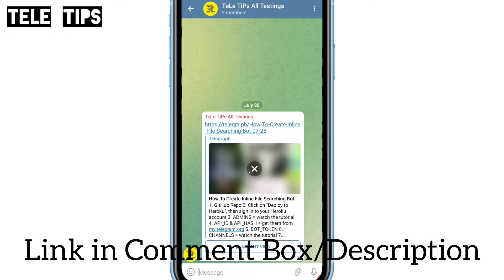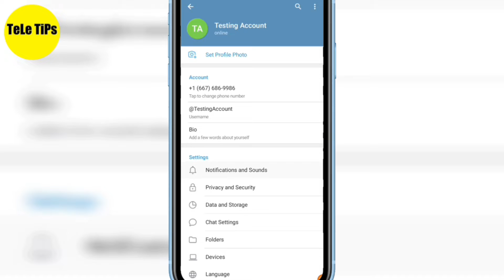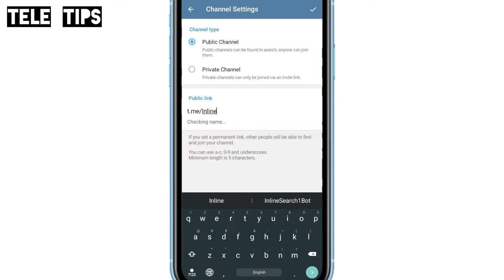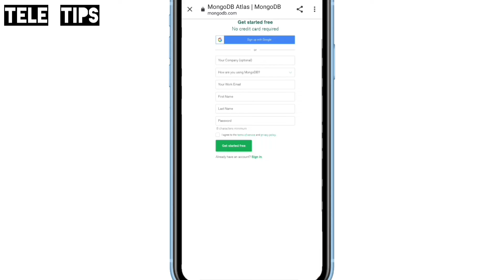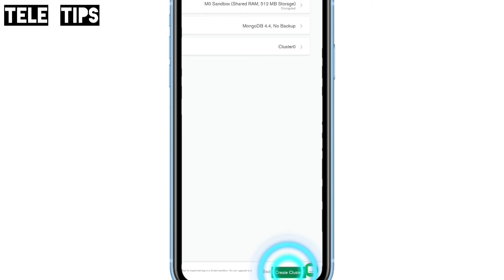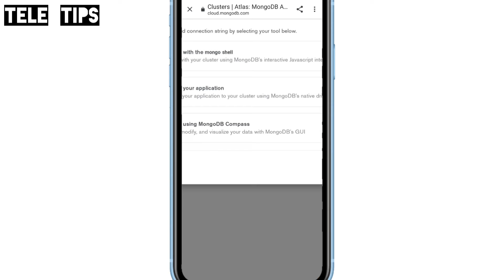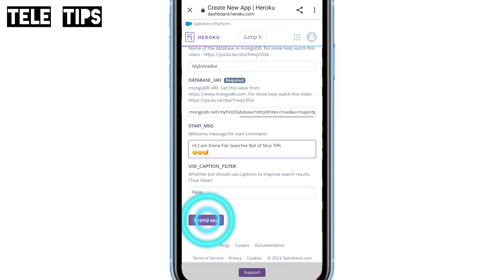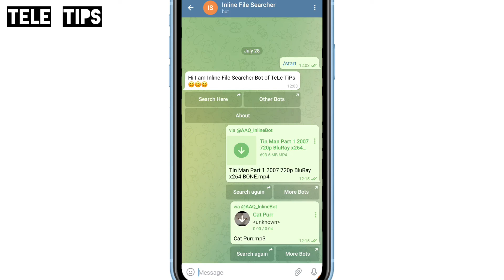How To Create Inline Searching Bot In Telegram | Latest Full Tutorial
Hello kitties🐱,

MUSIC USED IN THIS TUTORIAL:
THANKS FOR THESE AWESOME SOUNDTRACKS!